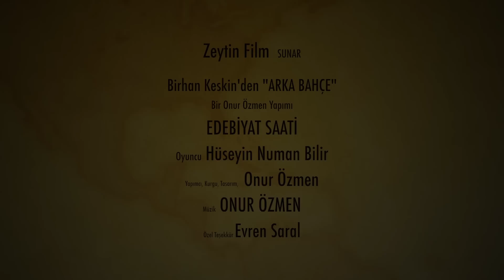Arka Bahçe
Hüseyin Numan'dan Birhan Keskin'in "Arka Bahçe" Şiiri